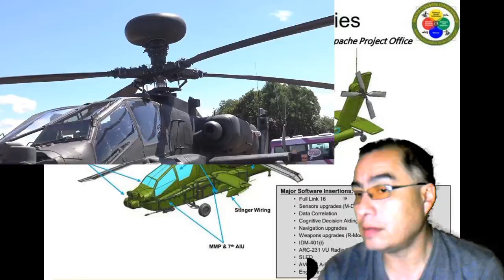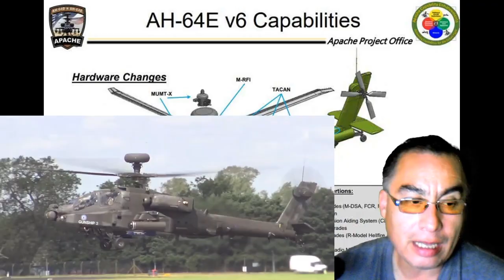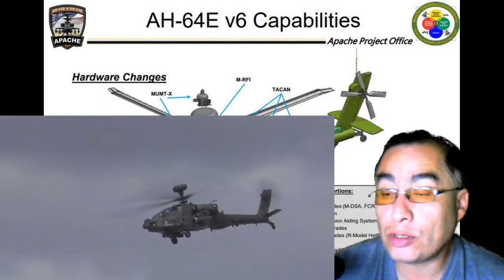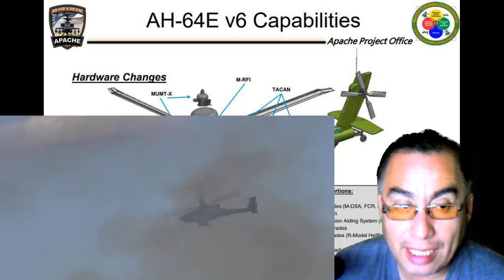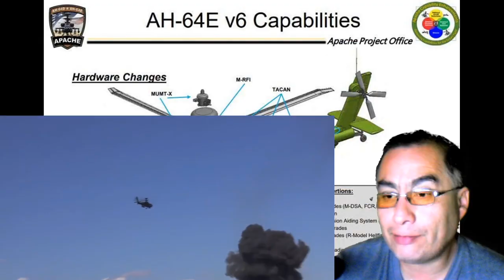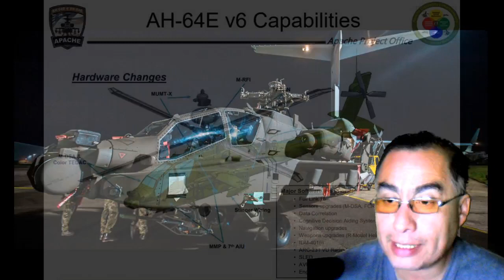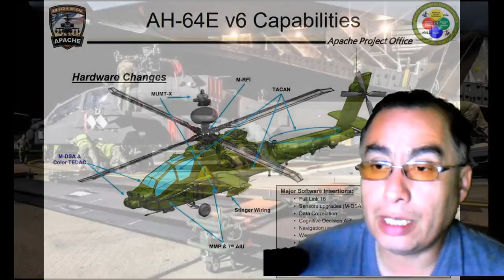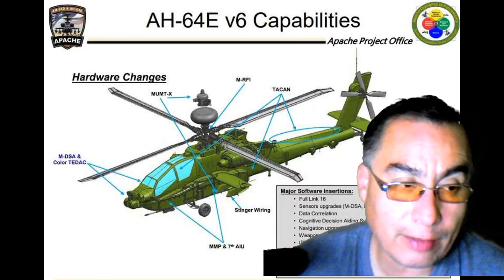🟥🟥Los primeros Apaches AH-64E llegan al Reino Unido y servirán como otra capacidad de ataque.🟥🟥